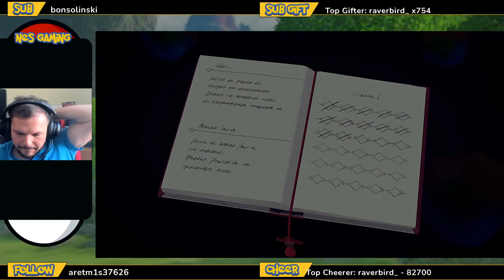XENOBLADE CHRONICLES 3 Gameplay Walkthrough - Full Game. Chapter 2 - Part 1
It's finally about time to play Xenoblade Chronicles 3! Mark it in your calendar, get your console ready (and some popcorn) and have fun joining me on my livestream playing it. That'll be fun!

Get Raid Passes, Best Friend Status and Awesome Stickers as a Member.

Pokemon Go Friendcode: 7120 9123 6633

Please follow the "!rules", ask for "!den NUMBER" and wait until you get added.